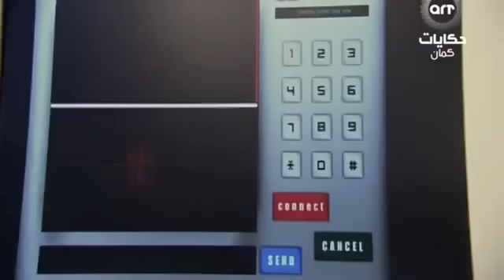وادي الذئاب الجزء 3 الثالث الحلقة 6